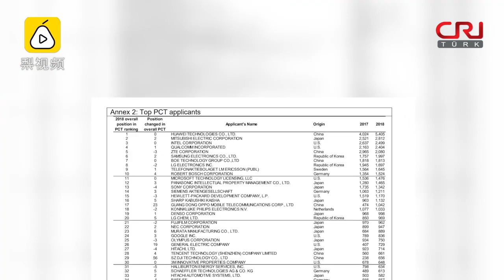Huawei 2018'de Dünyada En Fazla Patent Alan Şirket Oldu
19 Mart'ta, Dünya Fikri Mülkiyet Örgütü tarafından, Huawei'nin aldığı uluslararası patent sayısının geçen yıl 5.405'e ulaştığı ve dünyada birinciliği elde ettiği belirtildi.

UYGULAMALAR / APPLICATIONS